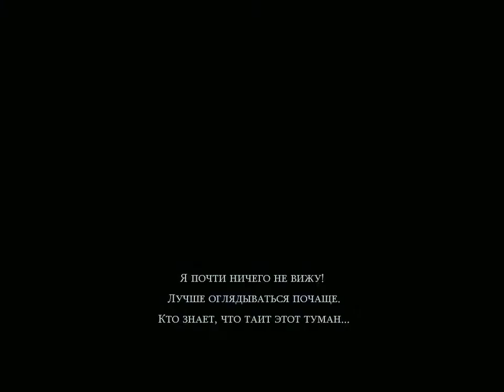Прохождение игры Принц Персии Схватка с Судьбой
Снятие маски